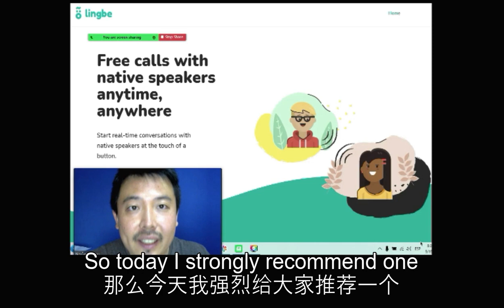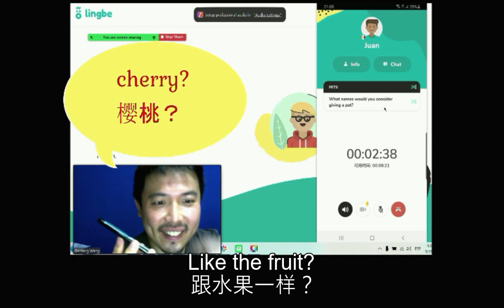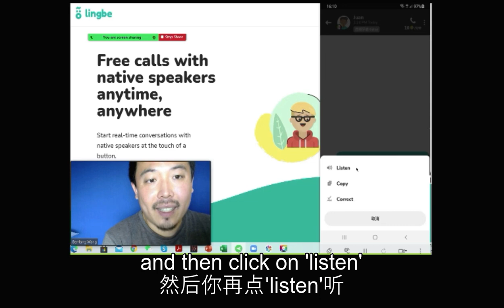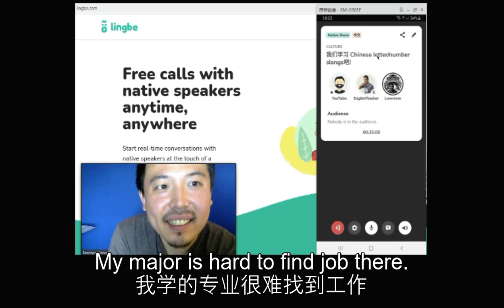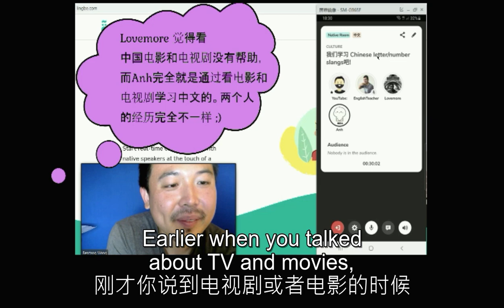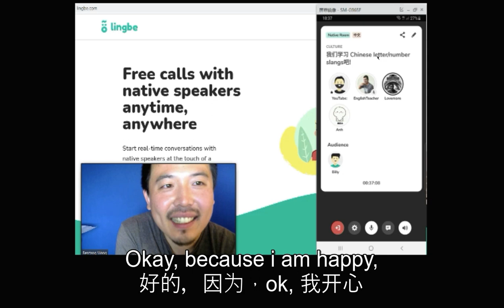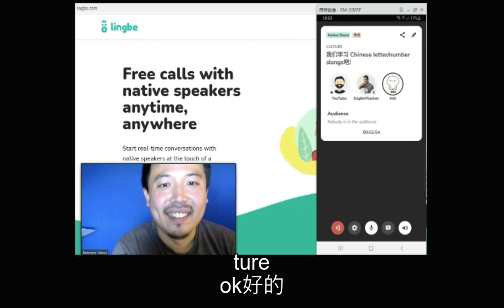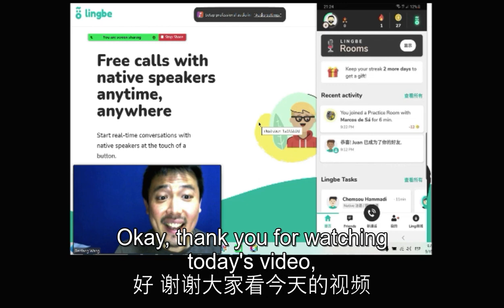Call free language partner anytime anywhere, find native speaker language partner 2021, Lingbe测评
Call free language partner anytime anywhere with APP Lingbe! Want find native speaker language partner 2021? check this Chinese speaking app 2021, this language partner app 2021, 在这个视频我会做Lingbe测评。
It's a great polyglot app to find language partner, fun language partner, real language partner and free language partner. Fun chinese teacher and best chinese teacher Ben will show you how to use Lingbe 2021, Lingbe app, give Lingbe review. Try to find your chinese language partner, or other native language partner today!

0:00 - Lingbe is free language partner app
0:47 - how to use Lingbe on mobile
3:00 - My call with native spanish speaker Juan
6:50 - Lingbe Chat has more functions
8:20 - Open a room on Lingbe
17:35 - Karaokey time
20:40 - some chinese slangs
25:45 - ending

Register Lingbe with the code [ BENFANGWA ]
 then both you and teacher Ben will have 100 Lingbe coins to practice languages with native speaker language partner!!

▬ Learning Resources▬▬▬▬▬▬▬▬▬▬

Book a lesson with me on Italki
Sign up link for italki  [new user get 10 USD credits you successfully take a lesson]

Du Chinese - App for reading and listening to fun Chinese stories

Skritter – Super App for learning chinese characters
Use and sign up for an account. You can only get the discount if you use my link and sign up through the website. Once you sign up on the website though, you can download the Skritter: Write Chinese on the app store for your phone and log in to the same account.